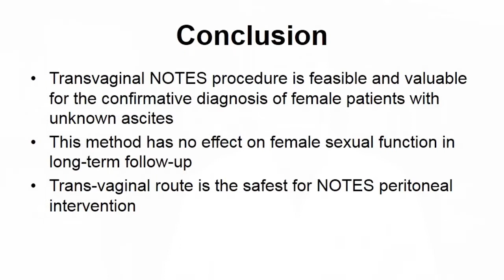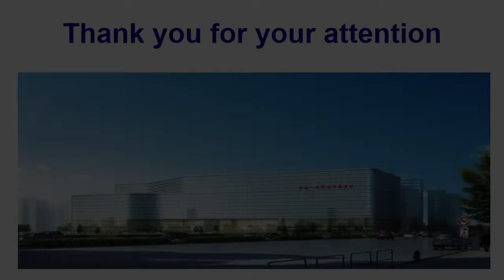2019 April Author Interview- Wen Li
Dr Wen Li discusses his article, "Transvaginal natural orifice transluminal endoscopic surgery in the diagnosis of ascites of unknown origin" from the April issue.